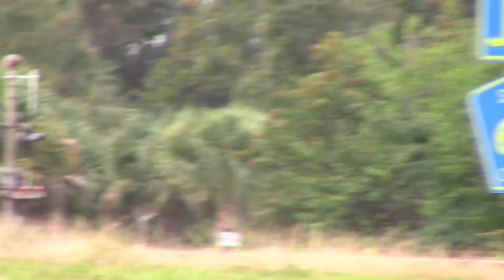FEC202 Dec 14, 2020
811,309,802 with a short Monday train.